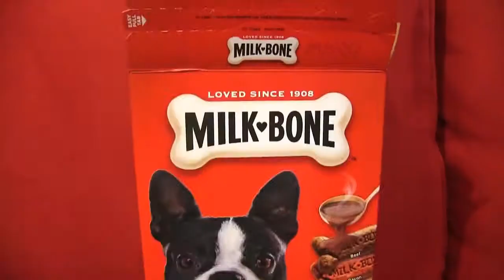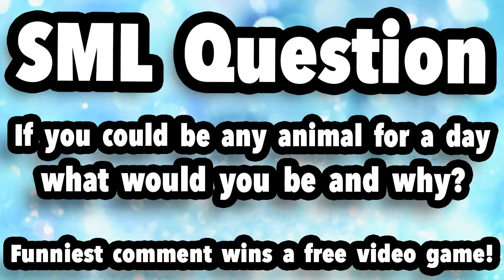SML Short Life Is Ruff! #2